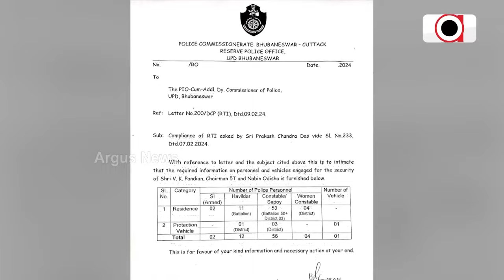Z ପ୍ଲସ ସିକ୍ୟୁରିଟିରୁ ବଳିଗଲା ବିଜେଡି ନେତା ପାଣ୍ଡିଆନଙ୍କ ସୁରକ୍ଷା || VK Pandian Security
Z ପ୍ଲସ ସିକ୍ୟୁରିଟିରୁ ବଳିଗଲା ବିଜେଡି ନେତା ପାଣ୍ଡିଆନଙ୍କ ସୁରକ୍ଷା। ରାଜ୍ୟ ରାଜକୋଷରୁ ଖର୍ଚ୍ଚ ହେଉଛି ବର୍ଷକୁ 3 କୋଟି ଟଙ୍କା। ଭୈରବ କାର୍ତ୍ତିକେୟନଙ୍କ ସୁରକ୍ଷାରେ ମୁତୟନ 74 ସୁରକ୍ଷା କର୍ମୀ ।